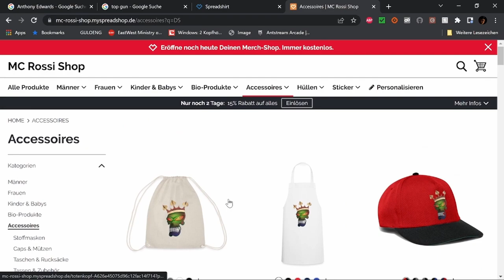wann wird es endlich wieder so wie es nie war Filmbewertung / Kritik